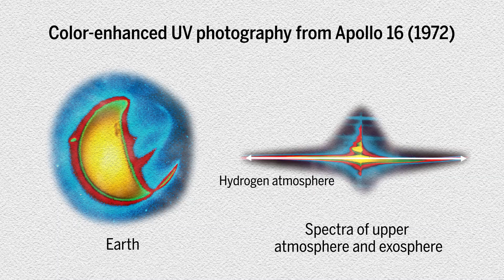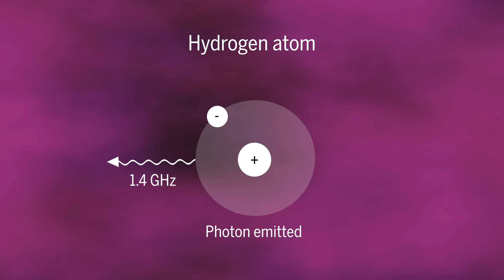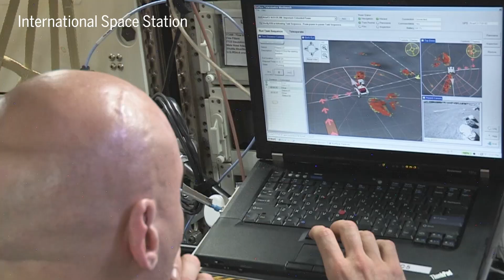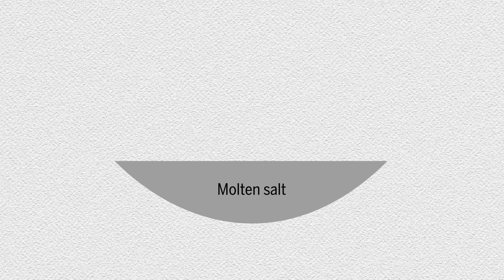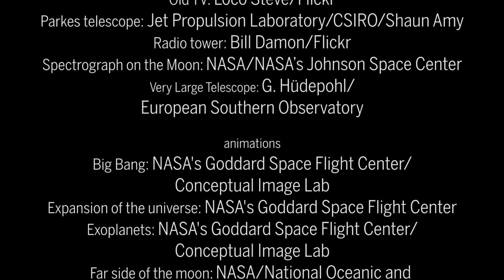Could humanity's return to the moon spark a new age of lunar telescopes?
Nearly 50 years after NASA put a small telescope on the Moon, astronomers are dusting off plans for new lunar observatories

Credits

editor
Meagan Cantwell

supervising producers
Sarah Crespi
Daniel Clery

story by
Daniel Clery

Apollo 11, 16, 17 footage: NASA/NASA’s Johnson Space Center
Dark Ages Polarimeter Pathfinder graphic: NASA’s Ames Research Center/Lisa Woloszyn
Earth from Moon: NASA/NASA's Goddard Space Flight Center
Falcon Heavy: SpaceX/Flickr
FARSIDE graphic: Robin Clarke/Jet Propulsion Laboratory
Far side of the moon: NASA's Goddard Space Flight Center
George Carruthers with telescope: U.S. Naval Research Laboratory
Hubble Deep Field: R. Williams (Space Telescope Science Institute), the Hubble Deep Field Team, and NASA/European Space Agency
Hubble mirror: NASA
Hubble: NASA's Goddard Space Flight Center and Conceptual Image Lab
Hubble mirror: NASA
NASA’s Space Launch System: NASA/Flickr
Liquid mirror photos and video: International Liquid Mirror Telescope/Prof. Jean Surdej/Anna Pospieszalska
Moon dust mirror: Peter C. Chen/NASA/NASA's Goddard Space Flight Center
Operating rover and International Space Station: Terry Fong/Intelligent Robotics Lab/
NASA’s Ames Research Center
Old TV: Loco Steve/Flickr
Parkes telescope: Jet Propulsion Laboratory/CSIRO/Shaun Amy
Radio tower: Bill Damon/Flickr
Spectrograph on the Moon: NASA/NASA’s Johnson Space Center
Very Large Telescope: G. Hüdepohl/European Southern Observatory

animations
Big Bang: NASA's Goddard Space Flight Center/Conceptual Image Lab
Expansion of the universe: NASA's Goddard Space Flight Center
Exoplanets: NASA's Goddard Space Flight Center/Conceptual Image Lab
Far side of the moon: NASA/National Oceanic and Atmospheric Administration
Hubble Orion: NASA, European Space Agency, and F. Summers, G. Bacon,
Z. Levay, J. DePasquale, L. Hustak, L. Frattare,
M. Robberto, M. Gennaro (Space Telescope Science Institute), R. Hurt (Caltech/IPAC),
M. Kornmesser (European Space Agency); Acknowledgement: A. Fujii, R. Gendler
Moonlight (Clare de Lune): NASA's Scientific Visualization Studio
NASA’s Space Launch System (SLS EM-1): NASA's Marshall Space Flight Center

stock
Videoblocks

music
"Space Babiez" and "Helios"
Chris Burns